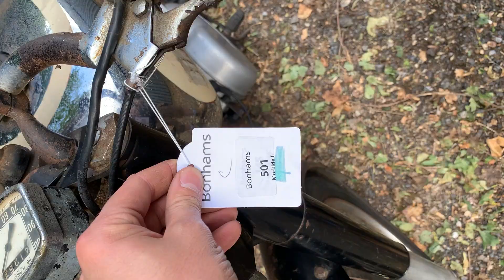1950 BIANCHI 125CC BIANCHINA (LOT 501)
AUCTION ADDRESS
Hangar 113
Bicester Heritage
Buckingham Road
Bicester
Oxfordshire
OX26 5HA

1950 BIANCHI 125CC BIANCHINA (LOT 501)
Founded in the late 1890s, Bianchi made little impact outside Italy before WWII despite an innovative approach which saw a team of unitary construction, twin-overhead-cam 350s entered in the 1926 Isle of Man TT, the design having first appeared in 1924. In the post-war period the company's road range consisted mainly of lightweights, the mainstay of production being 175cc models like the Tonale. Below the Tonale in the pecking order were various two-stroke lightweights and mopeds such as this 125cc Bianchina, which looks very much like Bianchi's equivalent of the BSA Bantam. With 5.5bhp on tap and weighing 70kg (154lb), the pretty little Bianchina was capable of a top speed of 80km/h (50mph). This example carries the plaque of its supplier - Fratelli Di Luca, Pesaro - and appears to be in original condition. There are no documents with this Lot.

£2,000 - 3,000
€2,200 - 3,300